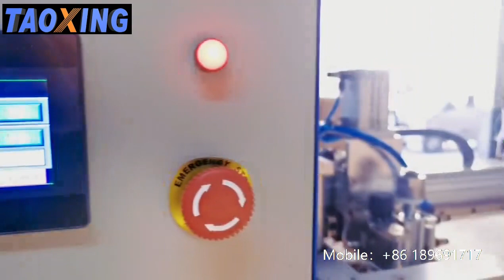T-shirt printer (auto screen printing machine for T shirt )